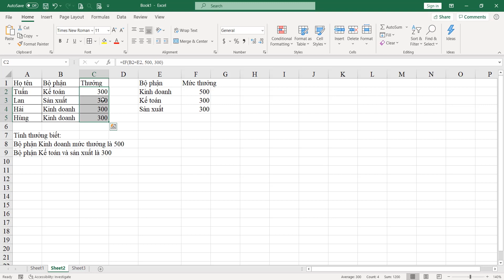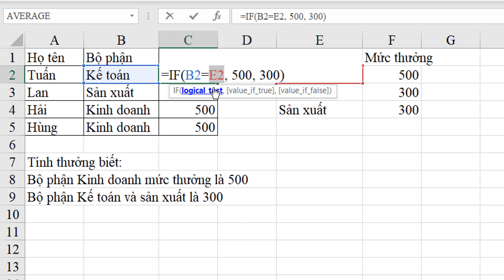Cách cố định tọa độ trong công thức, hàm EXcel Tuyệt đỉnh Excel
Kênh Phandongxcel Để cố định tọa độ trong công thức hoặc hàm trong Excel, bạn sử dụng tham chiếu tuyệt đối (absolute reference). Có ba loại tham chiếu trong Excel:

Tham chiếu tương đối (Relative Reference)
Tham chiếu tuyệt đối (Absolute Reference)
Tham chiếu hỗn hợp (Mixed Reference)
1. Tham chiếu tương đối (Relative Reference)
Đây là loại tham chiếu mặc định khi bạn nhập công thức.
Khi bạn sao chép công thức sang ô khác, tham chiếu sẽ thay đổi dựa trên vị trí mới.
Ví dụ:

Công thức =A1+B1 trong ô C1 khi sao chép sang ô C2 sẽ trở thành =A2+B2.
2. Tham chiếu tuyệt đối (Absolute Reference)
Tham chiếu tuyệt đối giữ nguyên vị trí của ô khi công thức được sao chép sang ô khác.
Để tạo tham chiếu tuyệt đối, bạn thêm dấu $ trước ký tự cột và hàng (ví dụ: $A$1).
Ví dụ:

Công thức =$A$1+B1 trong ô C1 khi sao chép sang ô C2 vẫn giữ nguyên $A$1 nhưng thay đổi B1 thành B2, tức là =$A$1+B2.
3. Tham chiếu hỗn hợp (Mixed Reference)
Tham chiếu hỗn hợp cố định chỉ một phần của ô (cột hoặc hàng).
Ví dụ:

$A1: Cố định cột A, nhưng hàng thay đổi khi sao chép công thức.
A$1: Cố định hàng 1, nhưng cột thay đổi khi sao chép công thức.
4. Cách sử dụng tham chiếu tuyệt đối trong công thức
Để tạo tham chiếu tuyệt đối hoặc hỗn hợp, bạn có thể làm theo các bước sau:

Chọn ô chứa công thức.
Nhấn vào ô hoặc phạm vi ô bạn muốn cố định.
Nhấn phím F4. Điều này sẽ thay đổi tham chiếu theo thứ tự sau:
A1 → $A$1 (Cố định cả cột và hàng)
$A$1 → A$1 (Cố định hàng)
A$1 → $A1 (Cố định cột)
$A1 → A1 (Trở về tham chiếu tương đối)
Ví dụ:
Giả sử bạn có giá trị tỷ lệ phần trăm trong ô A1 và bạn muốn tính toán giá trị chiết khấu cho một danh sách giá trị trong cột B. Công thức để tính chiết khấu sẽ như sau:

Trong ô C2, nhập công thức: =B2*$A$1
Sao chép công thức từ ô C2 xuống các ô khác trong cột C.
Kết quả sẽ là mỗi giá trị trong cột B được nhân với giá trị cố định trong ô A1.

Hy vọng điều này sẽ giúp mày hiểu và sử dụng tham chiếu tuyệt đối và hỗn hợp trong công thức Excel!